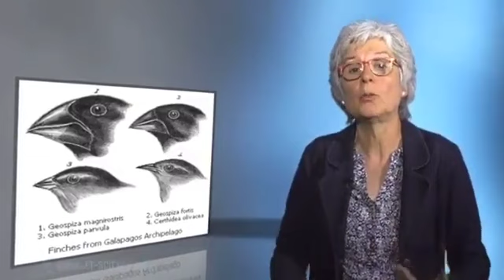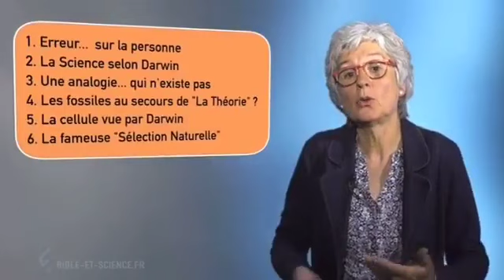Rappel la Singerie et le mensonge Darwinien